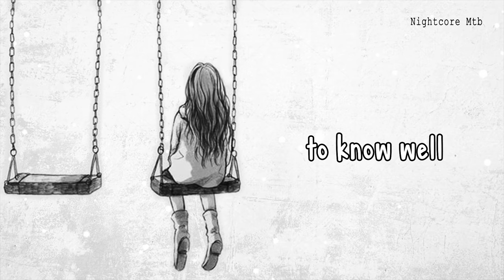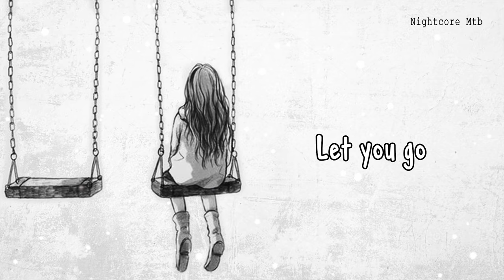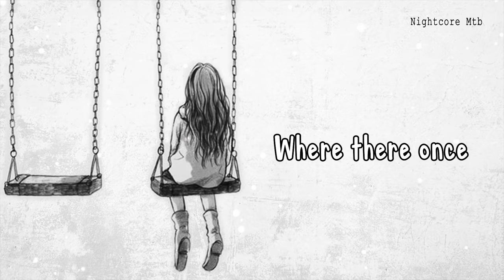Nightcore - The Lonely - (Lyrics)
This song expresses the feeling of being lonely, how hard it can be to feel lonely and everything that comes with these feelings. However, you are never lonely there is always someone that cares about you, never be afraid to reach out to the people you love

» Song(s): The Lonely by Christina Perri